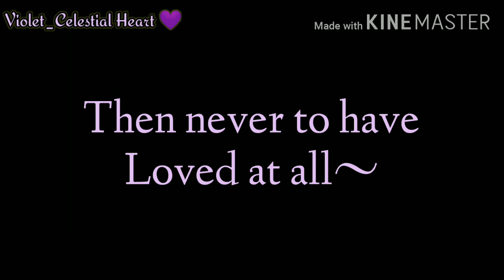Moral of the story || Part of Yuii's past || Glmv || Gacha Life || Read Desc.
(The audio isn't mine)

Yuii's past explained:
(excuse for my wrong grammar, it is not my native language)

Watch:
1st- Older Glmv
2nd- Strongest Glmv

To understand the story more... Search it on my channel..

Note:
(Before the girls met-)
Marlone was now known to be the star student in academics and a loner...

After the FFR (Fake Friends Revenge)
Watch:
-Looking at me Glmv

The students are afraid of her because once her parents found out about that...

After she made up with them on-
Watch:
-Silent Scream Glmv

Her parents was actually the reason why Jessica (The gray haired girl moved schools along with her minion the blue haired girl) moved schools...

After that everyone is avoiding her. But Marlone doesn't seem to mind, she's already used to being alone-

Since Jessica was the former Mean girl Queen at the school that moved to a new school, The green haired girl claims that she's the new queen in the school

And started to bully people mostly on Yuki (her first victim when Yuki transferred at this school. Since Marlone was used to being alone and she mostly spend her time in a less populated area, well that was until she bump into Yuki when she was trying to get her notebook from her locker)

And then, Yuii finally came along.

She also experienced bullying when she first arrived at her new school

But that was until they started hanging out with Marlone.

Even the New Queen has no power on her...

Until Marlone found out about the bullying, The green haired girl was forced to transfer school not because of her parents but the evidence that comes with it.

Same goes with that purple haired girl (the daughter of the principal) also moved schools. Because Marlone Father now owns the school in order to avoid anymore bullying.
Watch:
-Trust fund Baby Glmv

Yuii's and her mum still live happily even without the father.

Note:
- sorry if this is late

Have a nice day, night or evening to you all

And I hope you enjoy the Glmv